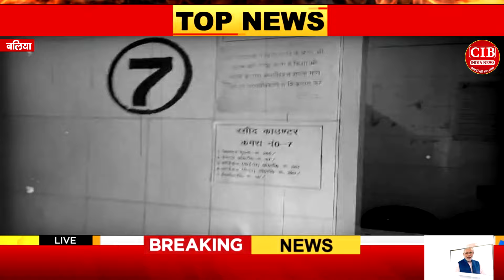रिश्वतखोर डाक्टर की ये कैसी करतूत , योगी जी कहाँ है आपका न्याय !